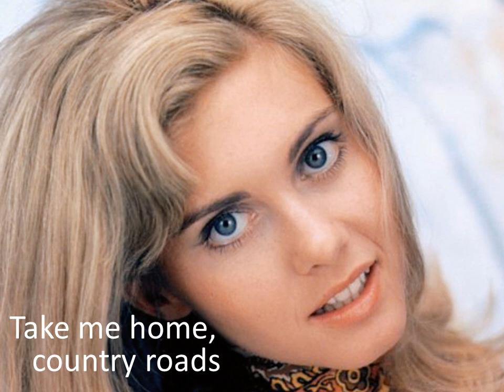Take me home, country roads、カントリー・ロード, covered by 佐久間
‘Take me home, country roads、カントリー・ロード’ covered by Nobuyuki SAKUMA, a Japanese Karaoke singer　佐久間信行.
1971年、フォーク・ソングやカントリー・ウエスタン系のシンガーソング・ライター、ジョン・デンバーの詞・曲。オリビア・ニュートン＝ジョンが1974年にカバーし、日本では「カントリー・ロード」としてヒットして、テレビ番組の主題歌として採用された。たまたま彼女がレコーディングした際のバック演奏及びバック・コーラスからなると思われるカラオケが見つかったので、使わせていただきました。